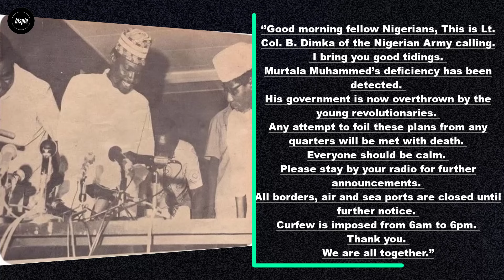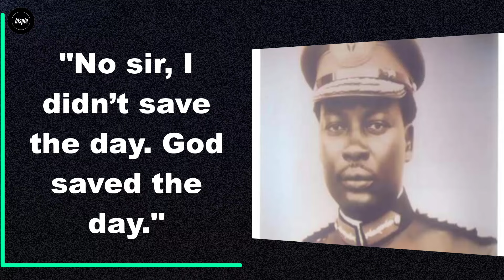How Babangida Singlehandedly Aborted Dimka Coup in 1976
This is how Col. Ibrahim Babangida "singlehandedly" Aborted the Dimka coup, few hours after the assassination of the Head of state in 1976.
Lagos, February 13, 1976, was like every other day in post-civil war Nigeria.
Nigeria’s third military head of state Gen. Murtala Ramat Muhammed was heading to work on that fateful morning without fanfare or the usual motorcade that came to be associated with our leaders before him.

00:00 intro (background)
00:24 the assassination of Murtala muhammed
01:15 Dimka's radio broadcast at NBC studios
02:02 how ibrahim babangida approached Dimka to surrander
04:04 how Dimka escaped from the NBC studios and his arrest
05:03 emergency SMC meeting convened and Obasanjo takeover
06:13 Major-General Mohammed Magoro praise ibb
06:50 Major-General Sunday Ifere praises babangida
07:19 Major-General Gado Nasko opinion
07:38 Major-General Abdulsalami Abubakar praises babangida
08:04 was Babangida unaware of the coup?
08:21 Dimka was my friend, ibb admit
08:59 was Col. wye involved in the coup?
10:08 Next video (cta)